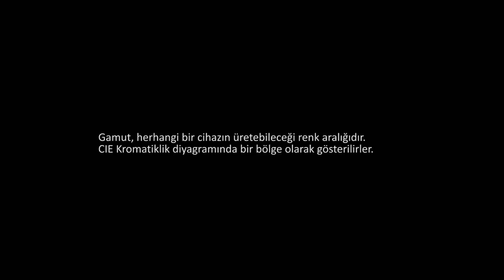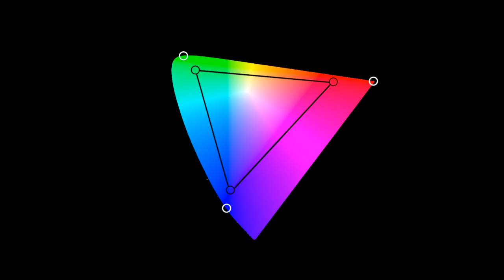Gamutlara Giriş | Renk Bilimi | Pixar'da Neler Oluyor?